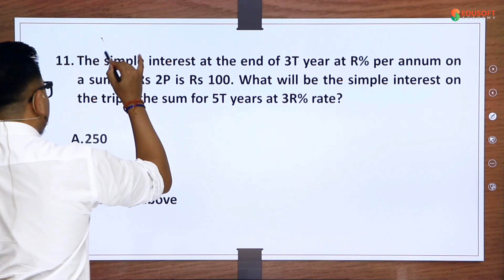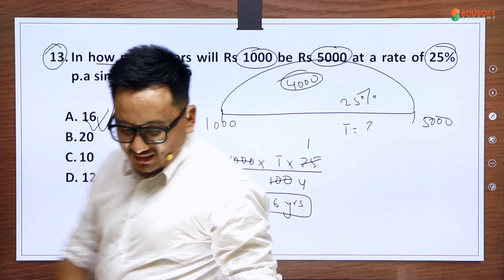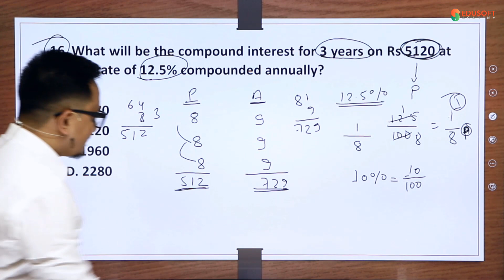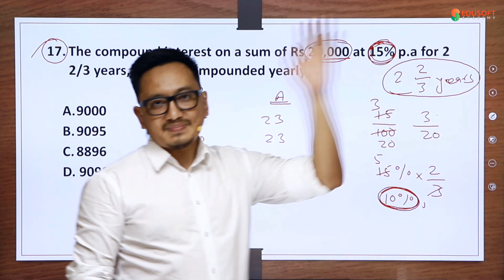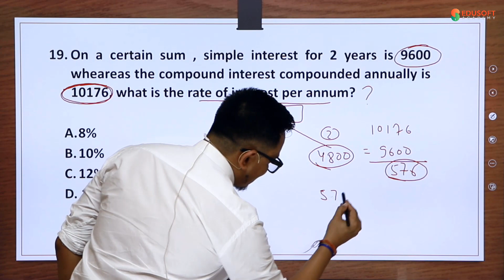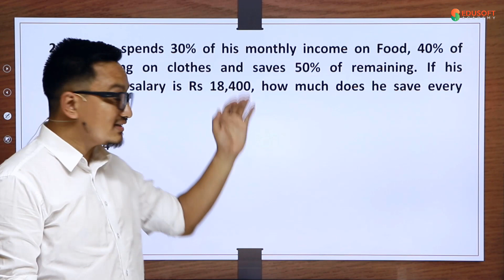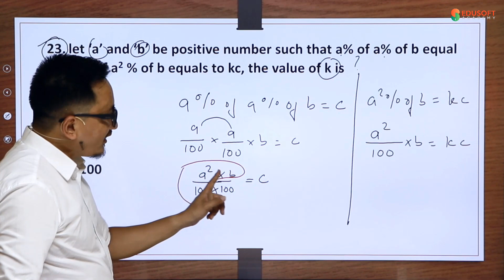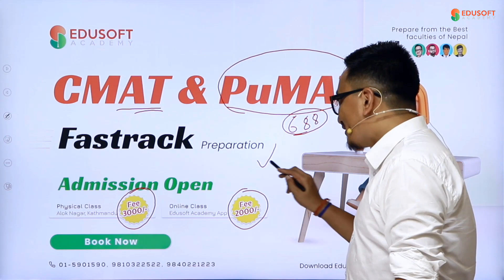CMAT and PuMAT | Simple Interest and Compound Interest Easy Trick by Raju Sir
CMAT/PuMAT Preparation Classes in Nepal | All you need to know about CMAT/PuMAT by Raju Sir
CMAT/PuMAT Preparation Classes in Nepal - Click on the link to register👇

Preparing for CMAT/PuMAT Entrance ?
Prepare for CMAT/PuMAT from the best instructors of Nepal at Edusoft Academy.
Why CMAT/PuMAT at Edusoft Academy?
➡️ Daily Interactive Class ( Physical and Online class)
➡️ Classes till exam.
➡️ Free Books and Class Notes
➡️ Topic wise and Mock Test
➡️ App based 1500+ MCQ Practice
➡️ Solved past questions form 2002 to 2022 with explanation.
➡️ Lectures notes based upon tricks, study smart do not study hard.
➡️ 90+ marks strategy
Faculties for CMAT/PuMAT Preparation:
Hari Bahadur Baniya
Rajiv Niroula
Raju Gurung
Sunil Chhetri

Now enjoy and learn CMAT with the most demanded teachers of Nepal for : BBA | BBA Fin | BHM | BBM | BPA | BIM | BTTM |  BMS
Edusoft Academy

Best Class for CMAT,
Edusoft,
CMAT,
KUMAT,
CMAT CLASSES,
CMAT ENGLISH,
cmat Nepal,
CMAT Preparation,
CMAT Preparation - English,
Tribhuvan University,
CMAT Math,
CMAT Quantitative Ability,
CMAT Questions,
CMAT in Nepal,
CMAT IQ,
CMAT online Class,
CMAT GK,
CMAT Course,
Best CMAT Class in Nepal.,
CMAT Test,
Cmat Model Question,
Free Cmat,
CMAT Live Class,
PuMAT,
CMAT Preparation in nepal,
CMAT Syllabus,
CMAT Center,
CMAT By Raju Sir,
CMAT Coaching Class,
CMAT Physical Class